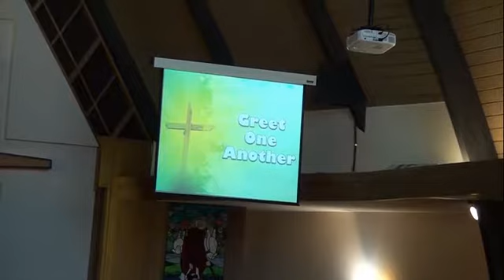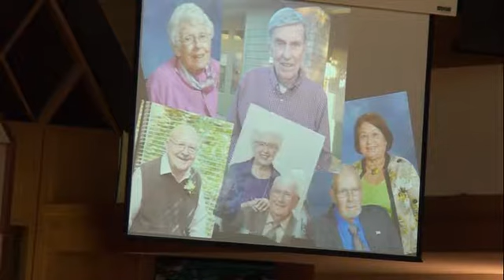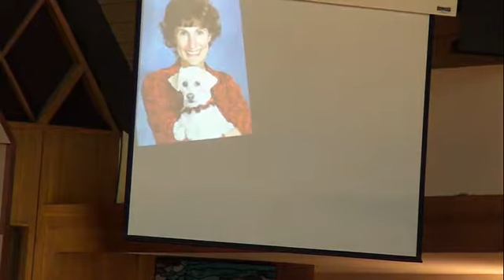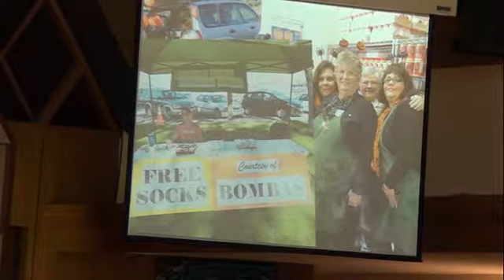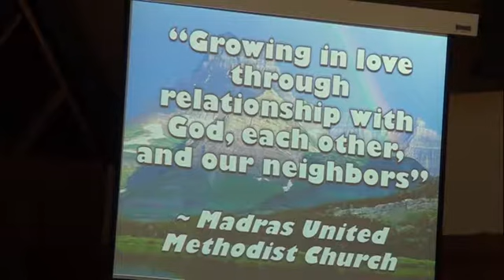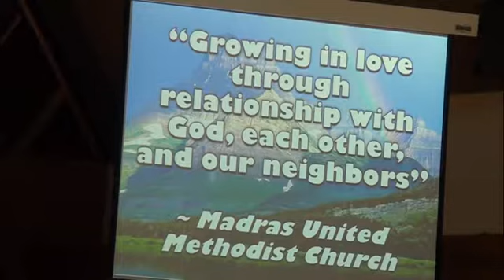mumc sept 9, 2018 movie